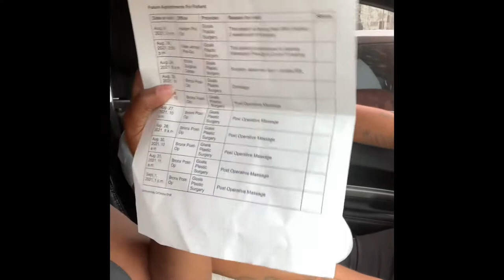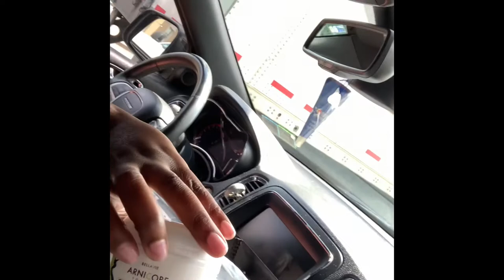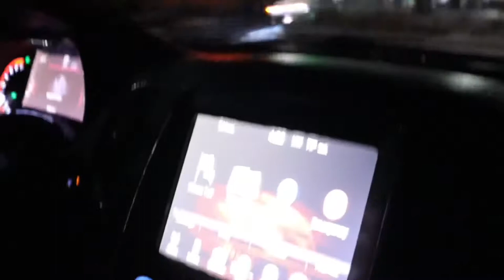Bbl experience wit GOALS (Dr. Pitman) PT1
Part 1 of my bbl journey with GOALS Plastic Surgery￼￼